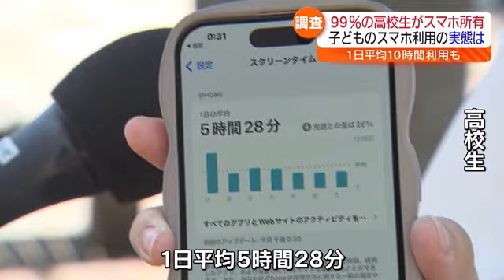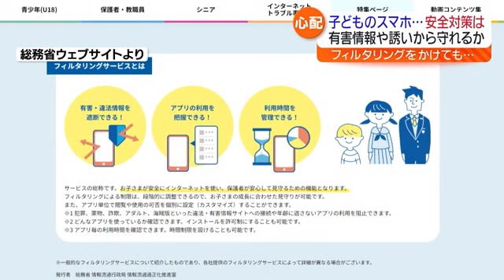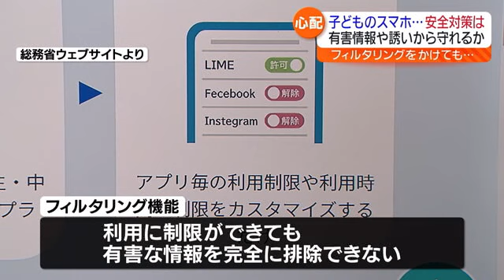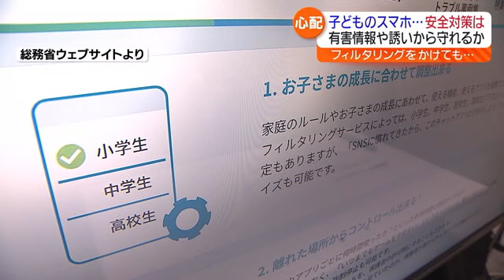【フィルタリング機能は設定すれば安心…ではない？】子どもたちにとって身近な“スマホ” 潜む大きなリスクに専門家は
県の調査によりますと、いまやほぼすべての高校生が所有しているとみられていますが、物騒なニュースが多いなか、安全への備えは万全でしょうか。

街のみなさんにスマホの利用時間を聞いてみると…

■フィルタリングがかかっている15歳は
「1日平均5時間28分！休日は10時間くらい」

■19歳の専門学校生は

■専門学校生は
「お風呂とかトイレに持っていくから、スマホ依存症みたいなことを言われた」

スマホを片時も手放せない…そんな人も多いようです。

こうした実態について、県は先日、県内の小学生から高校生6万2千人あまりを対象に行ったインターネットやスマホに関する調査結果を公表しました。

自分専用のスマホを持っているのは、小学生で2割を超え、高校生にいたっては99％。

スマホやパソコンを含むインターネットの利用時間については、3時間以上の利用が小学生で約2割、中学生で約3割、高校生は5割以上を占める結果となりました。

子どもたちにとっても、スマホは身近な存在になっているようですが、そこに大きなリスクが潜んでいると識者は指摘します。

■ITジャーナリスト　高橋暁子さん
「良くない大人と知り合ってしまったりとか、問題あるコンテンツに接してしまうような機会も増えているかなと思います」

取材したのは、小学校の元教師で、ITジャーナリストの高橋暁子さんは、ネットの空間をきっかけに子どもたちを狙った悪質な犯罪や事件やトラブルは全国的にも後を絶たず、髙橋さんは対策の必要性を訴えます。

「保護者が管理徹底、設定とか管理しなきゃいけないんですよ」

その「保護者」は、子どものスマホをどのように管理しているのかというと…

■18歳の子を持つ親は
「一応課金は（フィルタリング）をかけていて親の承諾がなければ課金できない。17歳以上にならないとアプリをインストールできない。調べる（検索の）ときに制限がかかる。携帯で買い物ができない。Xに入れない」

■40代 14歳と11歳の子を持つ親は
「（フィルタリング機能を）知ってるんですが、細かく設定まではしていない」

有害なサイトへのアクセスを制限するフィルタリング機能は一般的な対策の1つですが、県の調べによると中高生の利用率は半数程度にとどまっています。

しかも、このフィルタリング機能は、設定すれば安心、というわけでもないようです。

「フィルタリングを使ったからといって、悪い大人と会うとか自画撮り被害を防ぐとか闇バイトを防ぐとかそういうことに繋がることは無いので」

アプリによっては、利用に制限ができたとしても、有害な情報を完全に排除することはできないと指摘します。

そのうえ正しく使えば問題のないアプリやウェブサイトも、使い方によっては子どもの安全を脅かす存在になるといいます。

「SNSなどはそれを使うか使わないか、使うのであれば、その上にある有害なコンテンツとか有害な誘いなどは自分でリテラシーを高めて見抜いていく力を付けていかないといけないんですね」

「わが子は大丈夫」と思わずに、親子で一緒にスマホの安全な使い方、有害な情報を見抜く力を身に着けていく必要がありそうです。